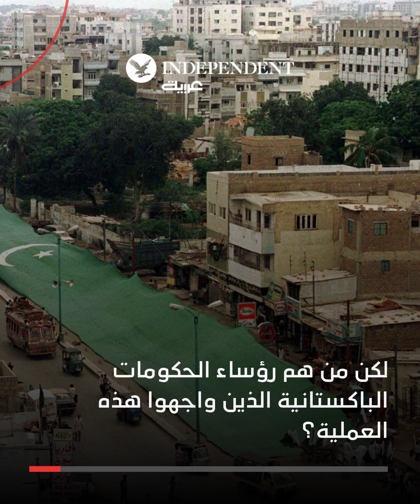رؤساء حكومات باكستانية في قفص الاتهام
لم يتمتع أي رئيس حكومة مدنية بإكمال فترته الرئاسية في تاريخ الدولة... رؤساء حكومات باكستانية في قفص الاتهام